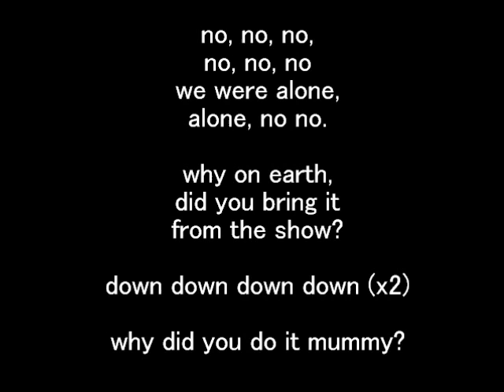Scabs, Guns, and Peanutbutter-Marilyn Manson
Lyrics. This is indeed Twiggy Singing.